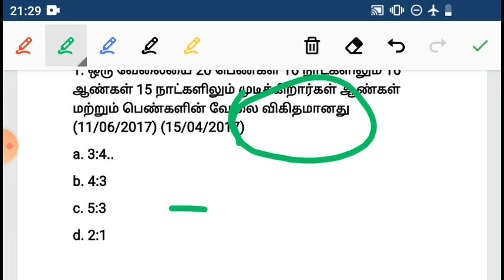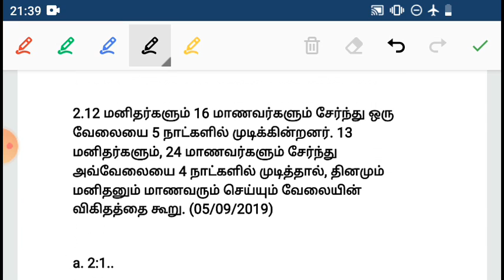Time & Work Ratio இது போல ஒரு shortcuts உங்க lifeல பார்த்திருக்க மாட்டீங்க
TNPSC GROUP 1, 2, 2A, 4 & TNEB, TET, PC,